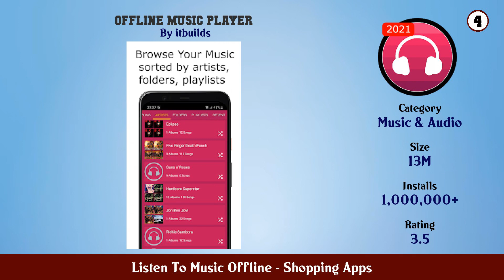Top 10 Listen To Music Offline Android Apps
In this video we have listed Top Listen To Music Offline Android Apps. This video is for information and reference purpose only.